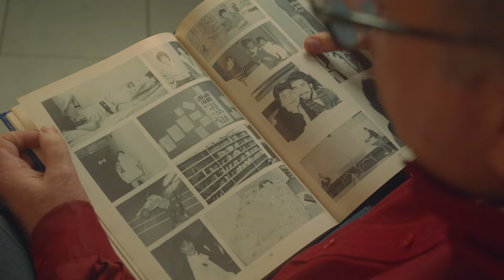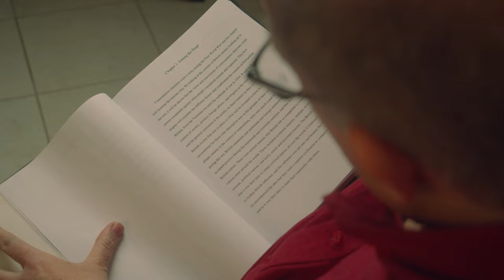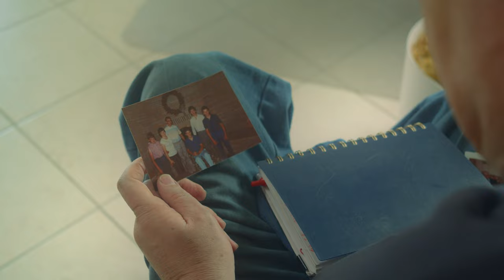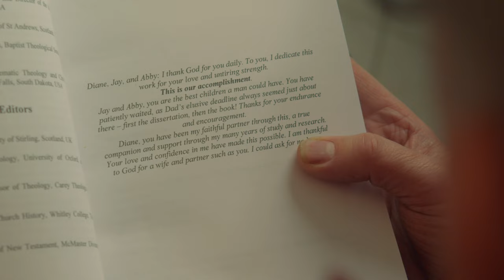Rev. Dr. Dennis Bustin - 2022 Distinguished Alumni Awards - Crandall University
The Distinguished Alumni Award celebrates the contributions Crandall alumni make to their communities and professions. It recognizes truly outstanding accomplishments of Crandall’s alumni in their personal and professional lives.

The 2022 Distinguished Alumni Award was presented to Rev. Dr. Dennis Bustin (class of 1986) and Rev. Dr. Daniel Goodwin (Class of 1982)

Crandall University is Atlantic Canada’s leading Liberal Arts University rooted in the Christian Faith, offering degree programs in Arts, Science, Business Administration, Education, and Management.